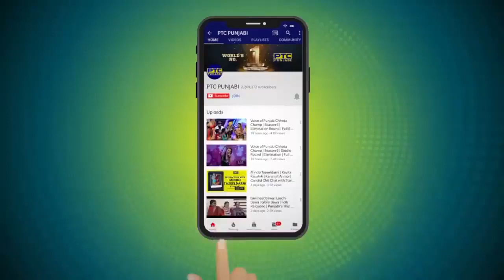Gursevak's Spectacular Performance Forces Judge's Presence on Stage| Voice Of Punjab 10 |PTC Punjabi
ਗੁਰਸੇਵਕ ਦੀ ਗਾਇਕੀ ਨੇ ਆਪਣੀ ਪਰਫਾਰਮੈਂਸ ਨਾਲ ਕਰਾਈ ਅੱਤ ਅਤੇ ਜੱਜਾ ਨੂੰ ਸਟੇਜ 'ਤੇ ਆਉਣ ਲਈ ਕੀਤਾ ਮਜਬੂਰ | Gursevak, with his exceptional singing talent, delivered a breathtaking performance that compelled the judge to join him on stage. Witness the electrifying episode of Voice Of Punjab, where Gursevak's mesmerizing vocals left everyone astonished.
Voice of Punjab 10 || Vop 10 || Jugni || Cover Version || Gursewak